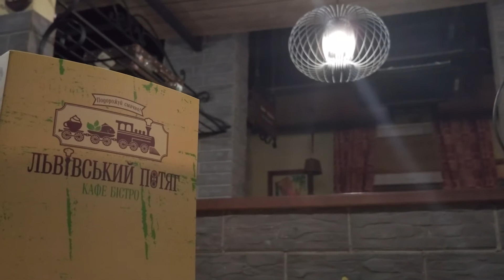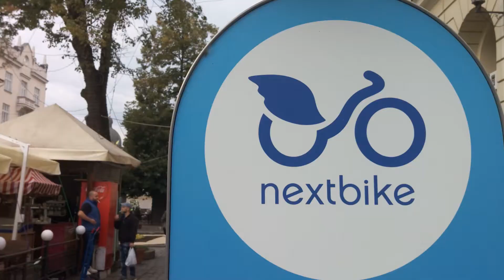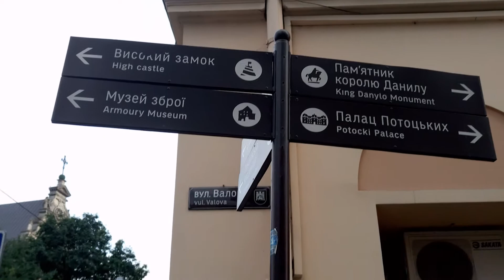Weekend у Львові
Дуже стисло про вихідні у місті Лева)